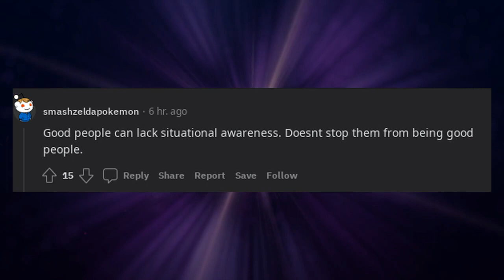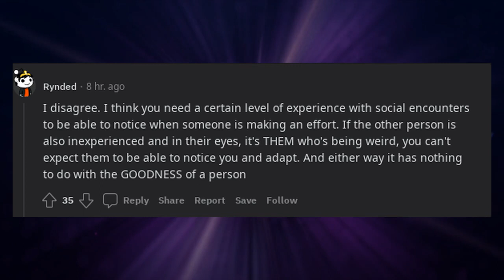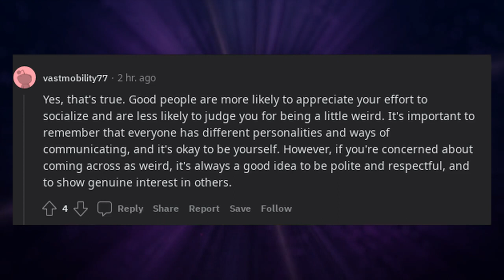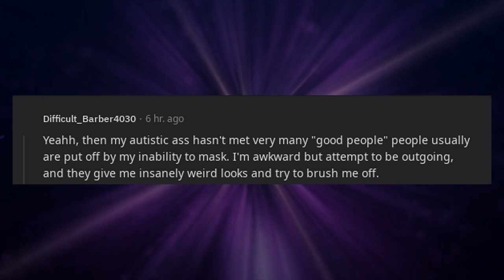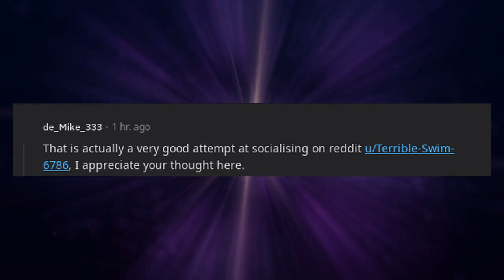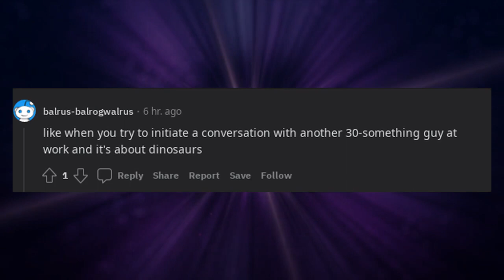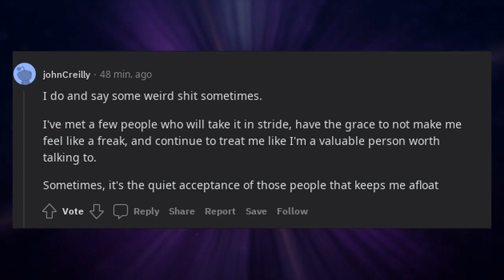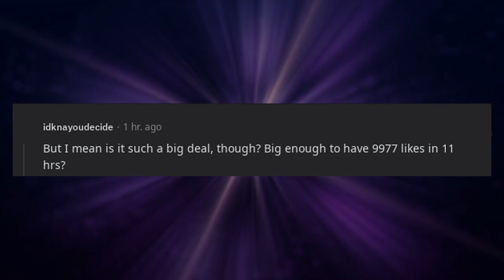Good people recognize your effort to socialize even if you're being weird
* 3Commas - Comprehensive cryptocurrency trading platform that allows its users to make use of automated trading bots as well as follow and copy the actions of successful traders and to create and track top portfolios